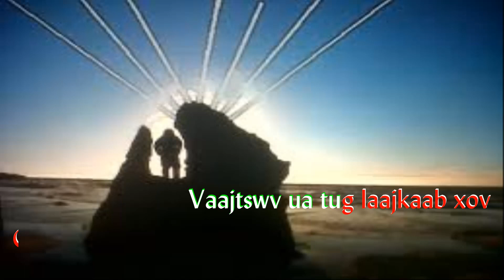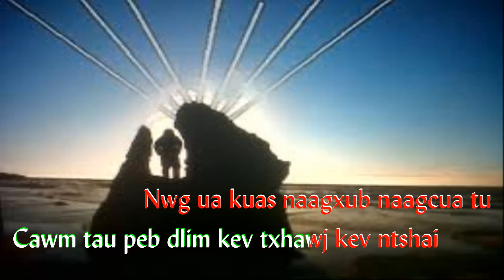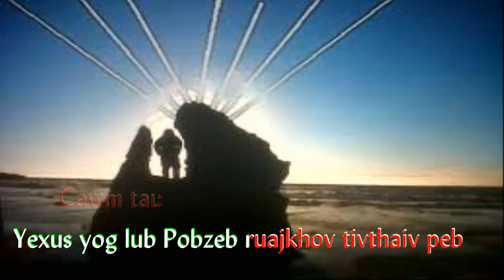221. VAAJTSWV YOG LUB POBZEB RUAJ